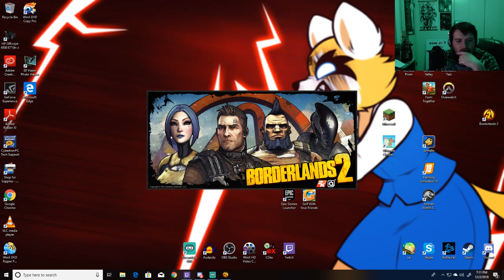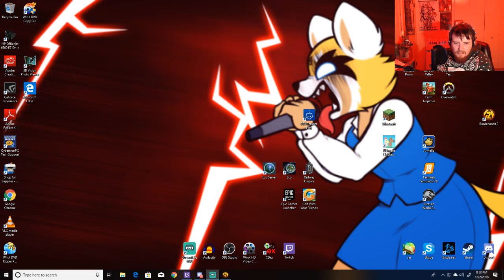BORDERLANDS 2 .... i got.... PYRO PETE FARMING! (Livestream W/ K Dog)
Like the stuff and wanna help us play different games?

Like the video? Why not click that little button up there? It's easy! :D
Lets me know what you want more of in the comments below!